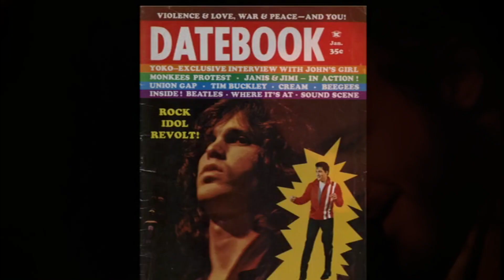The Doors - Love Her Madly (Music Video) (Lyrics)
Lyrics
Don't you love her madly?
Don't you need her badly?
Don't you love her ways?
Now tell me what you say
Wanna be her daddy?
Don't you love her face?
Don't you love her as she's walkin' out the door?
Like she did one thousand times before
All your love is gone
So sing a lonely song
Of a deep blue dream
Seven horses seem to be on the mark
Yeah, don't you love her?
Yeah, all your love is gone
Well, don't you love her madly?
Happy Birthday to Robby Krieger who wrote this amazing song!
Compositores: Jim Morrison, John Paul Densmore, Robert A Krieger, Raymond D Manzarek